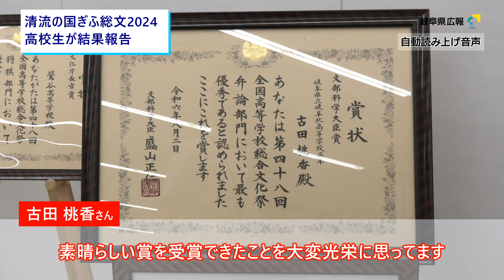「清流の国ぎふ総文2024」で上位入賞した高校生が知事に受賞報告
この夏に県内で開催した「清流の国ぎふ総文2024」において上位に入賞した高校生が、9月20日、県庁を訪れ古田知事に受賞報告をしました。
このうち、美術・工芸部門で最高賞の奨励賞を受賞した県立斐太高校3年の小阪莉央（こさか りお）さんは、「人間の内面を表現するため、キャンバスの裏地を使って作品を制作しました。長い時間をかけて作った作品が多くの方に見られてうれしかったです」と振り返りました。
また、弁論部門で最優秀賞と文部科学大臣賞に輝いた県立岐阜北高校3年の古田桃香（ふるた ももか）さんは、「高校3年間を通じて学んだことや経験したことを多くの人に伝えることで、勇気や希望を与えられたらと思い原稿を練りました。素晴らしい賞を受賞できたことを大変光栄に思っています」と喜びを語りました。
報告を受けた古田知事は、「みなさん、おめでとうございます。文化イヤーのトップバッターとして素晴らしい成果を上げていただきました。長い人生の中で、総文祭で得たものを別の世界でも大切にしてください。」と話しました。

《自動読み上げ音声でお伝えしています》